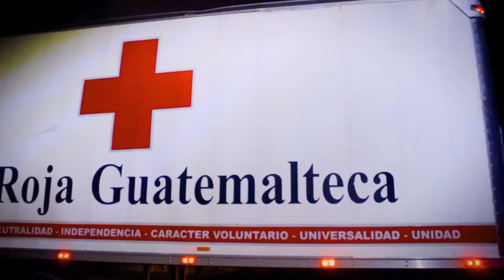🏛️IXLegislatura, iniciativas de ley 13-02-2021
Aquí un resumen de las iniciativas de ley presentadas por los diputados durante esta semana:

⛑️ Iniciativa 5580, exoneración de impuestos a la Cruz Roja Guatemalteca.
🧑‍🌾 Iniciativa5878, ley del agricultor.
🧒 Iniciativa5883, reformas a Ley Alba-Keneth.